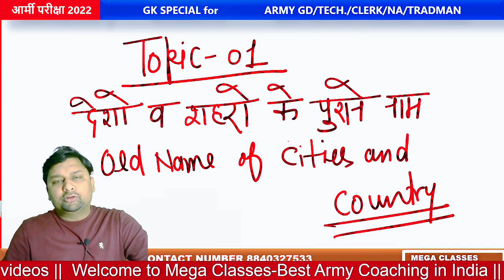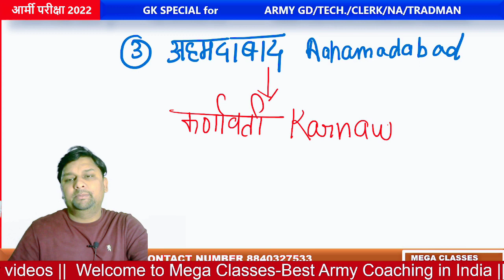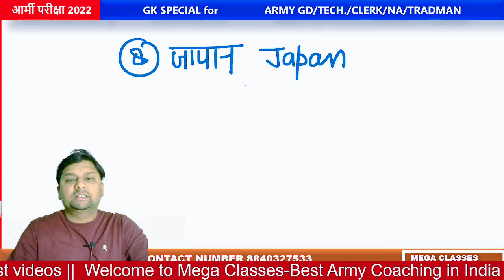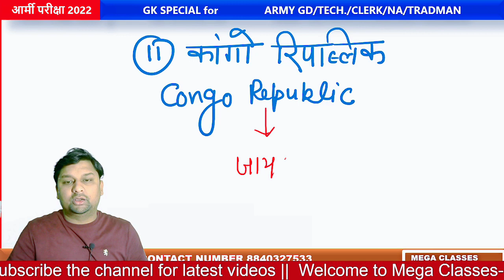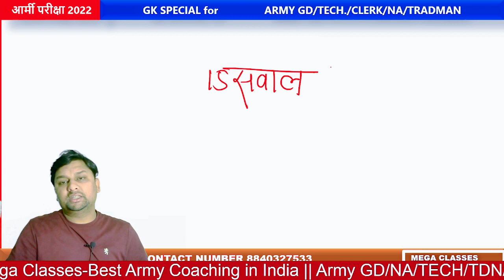आर्मी GK- प्रमुख देशों एवं शहरों के पुराने नाम||Army GD•NA•Tech•CLK•TDN Special by Vikram Sir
Prepare for ~|| ARMY GD/ CLERK/ TECHNICAL/ TRADEMAN/ NA/ BSC NURSING/Edu HAWALDAR ||
~|| SSC/RAIWAY ||
~|| X-Y GROUP AIRFORCE ||
~|| SSR-AA NAVY ||  India’s top educators will be teaching you daily on this channel.

Free online preparations & guidance for those who can't afford high Fee for their studies.

Notifications of all ARMY RALLY BHARTI are provided here:-
-INDIAN ARMY
-NAVY BHARTI
-AIRFORCE BHARTI
-ADMIT CARD ETC.

=Physical + written ki puri taiyaari